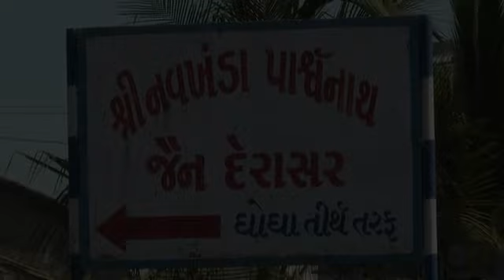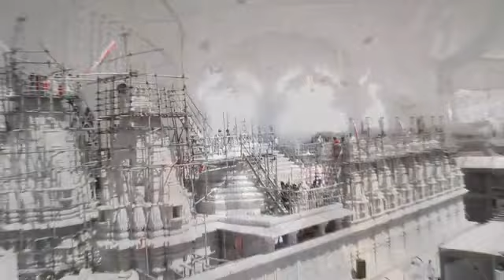Ghogha day 6